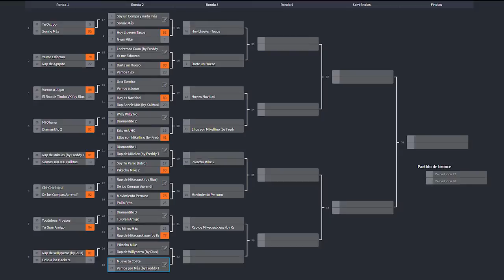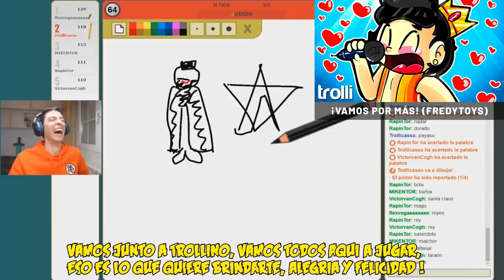🎤 VAMOS POR MÁS vs MUEVE TU COLITA 👑🐶 CANCIÓN vs CANCIÓN #16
En mi opinión una de las canciones más bonitas de Fredy contra una de las más feas de Mike ¿como terminará esto? xD